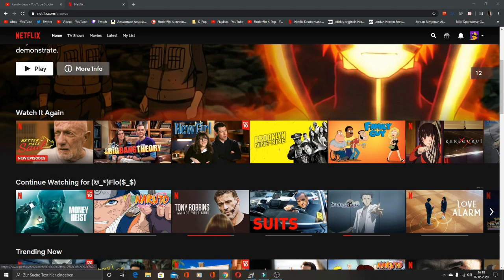Wer seid Ihr? Alte und neue Rivalen - Naruto 1x21 - Reaction Deutsch/German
Flo M.
Postfach 11 61
25442 Quickborn

Flo M.
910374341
Packstation 117
25451 Quickborn